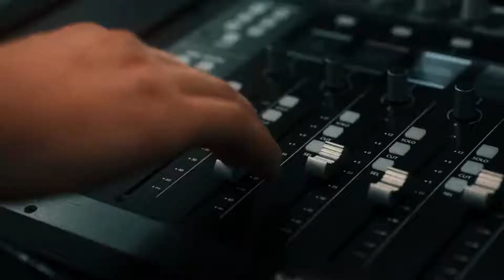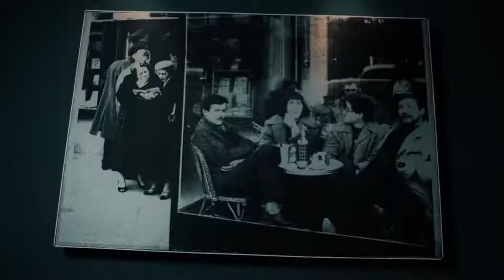LUNA feat. SAMRA - WO BIST DU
Abo für mehr Remixe: @AuraRemix.1

Ich verdiene kein Geld mit meinen Remixes.